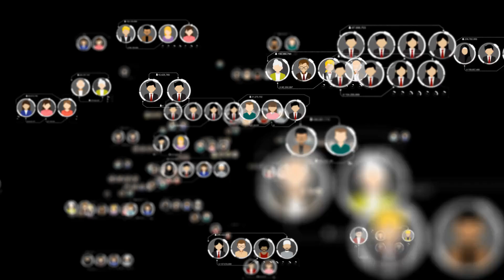拜登退位還是哈里斯上位？民主黨陷入兩難困境；哈里斯接班，民主黨支持率“撲通一聲”；誰能取代拜登？民主黨的“頭疼選擇”：世界人物20240719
大家好！歡迎來到我們的世界人物節目。今天，我們要探討一個引發廣泛關注的話題：民主黨內部對副總統哈里斯取代拜登總統的態度。在最近的總統辯論後，民主黨內部對拜登年齡的擔憂已經轉變為恐慌，部分黨內人士和盟友開始鼓吹替換拜登。然而，拜登尚未公開表示有意退位。即使他真的退位，民主黨內部仍會面臨誰來接替的問題，特別是副總統哈里斯是否能夠得到足夠的支持。YouGov的民調顯示，四分之三的民主黨人會支持哈里斯取代拜登，但這並未激發黨內的強烈熱情。共和黨對哈里斯的支持更是少之又少。最終，如果拜登退位，民主黨內部仍將面臨新的挑戰和爭論。請大家繼續收看詳細內容。